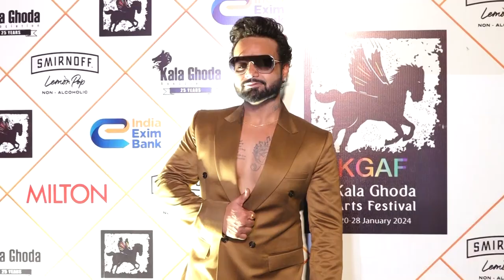Indeep Bakshi, Gaurav Chanana of Lucifer Circus rock KGAF 2024